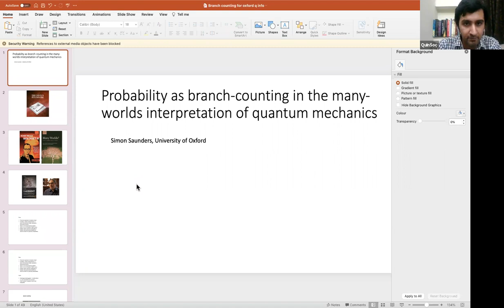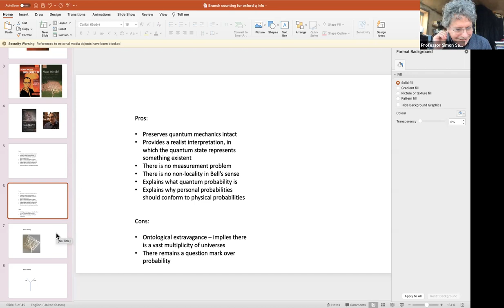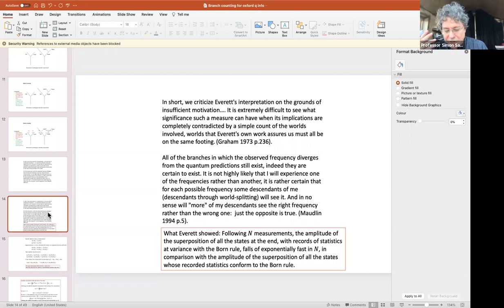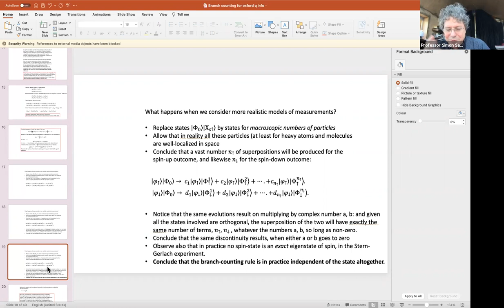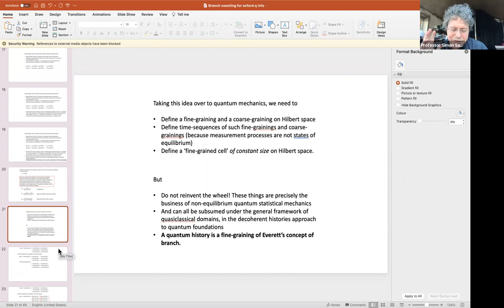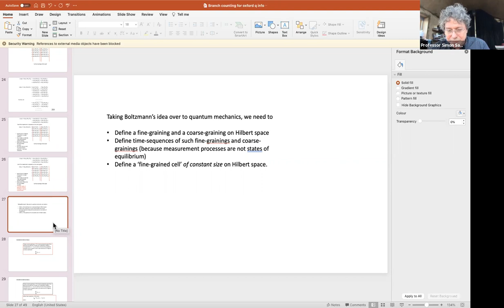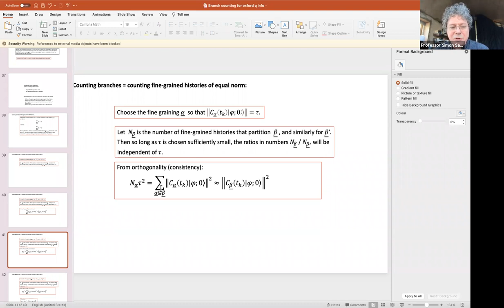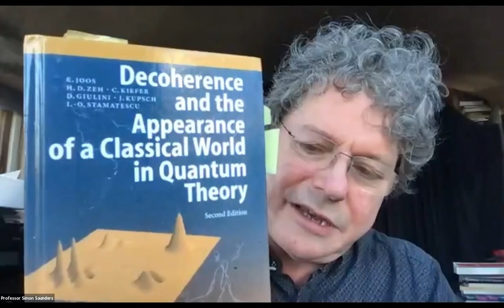The Many-Worlds Interpretation of Quantum Mechanics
Speaker: Prof. Simon Saunders, University of Oxford